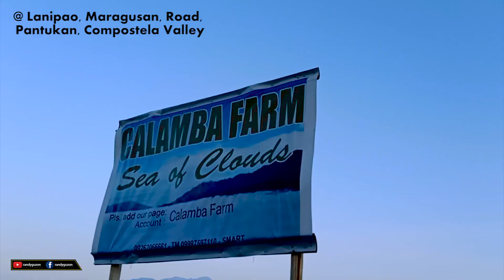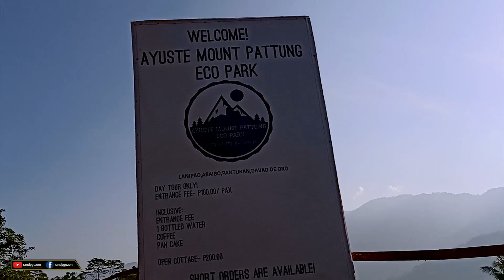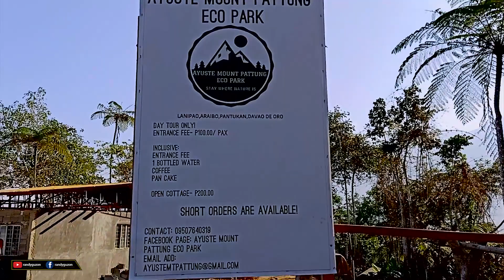SEA OF CLOUDS - MARAGUSAN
HEY GUYS WELCOME TO MY ANOTHER YOUTUBE VIDEO

Para Updated ka Perme Ayaw Kalimot sa Pag Subsribe!